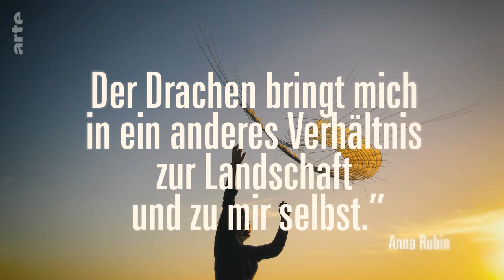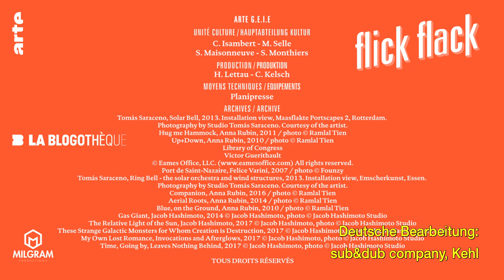Drachen: Wenn die Kunst an einem Faden hängt | Kultur erklärt - Flick Flack | ARTE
Der Drachen ist ein Objekt, das Freiheit vermittelt, für Sommer und Strand steht und seit zwei Jahrtausenden existiert. Mit fast einer Milliarde Menschen, die Drachen steigen lassen, bringt dieses Objekt Menschen zusammen, verbindet und regt zum Träumen an. Seit Anfang der 90er Jahre haben sich Designer und Künstler auf diese uralte Disziplin spezialisiert. Wie hat sich ein Spielzeug in Kunst verwandelt?